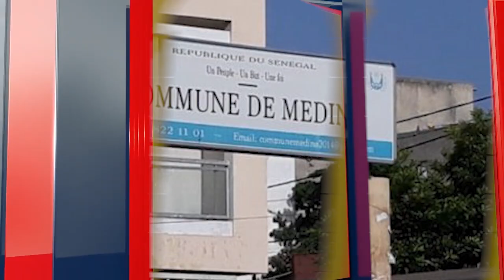Lutte/ Open Press: Admirez le Touss de Mbagnick Kaïré